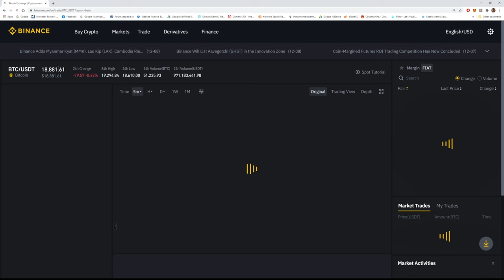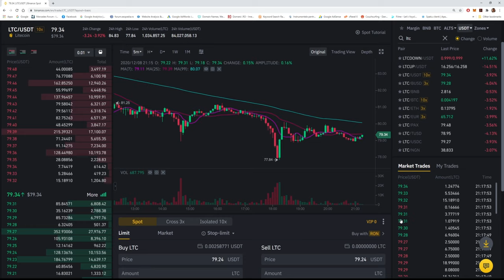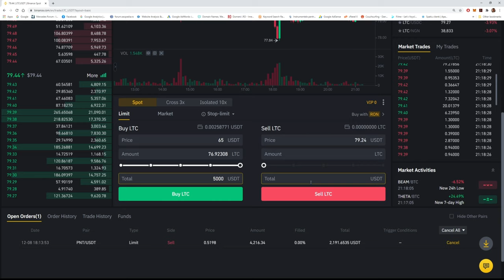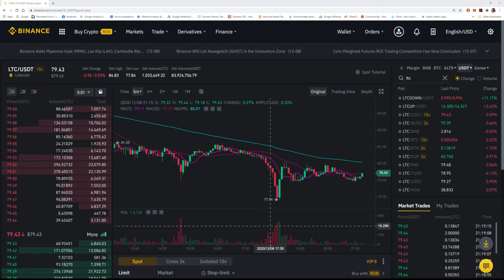Cum Tranzactionam pe Binance Exchange?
Cum tranzactionam pe Binance exchange, cum punem un ordin de cumparare, cum punem un ordin de vanzare, cum ne incasam profiturile, cum evitam riscurile.

Oferim servicii de consultanta crypto si cursuri de trading pe site-ul nostru